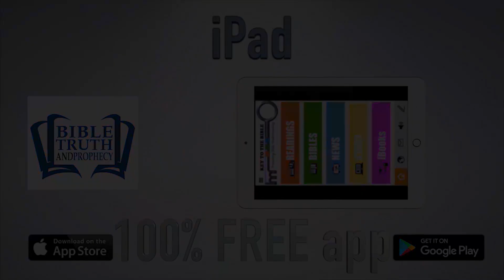Bible Stories for Children: Cain and Abel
Christadelphianvideo Bibletruthandprophecy christadelphianstalk Christadelphians Christadelphian Teaching our young children about the God of the bible is a very rewarding and profitable thing to do. It instils in them a sense of awe and wonders that there is a plan and purpose to life. This series of three short videos examines the relationship between Isaac and Rebekkah and the lessons that can be gleaned from it. Why not spend some time with your child around the word of God and see them develop with an increasing unique perspective on a life centred around God’s precepts, not man’s